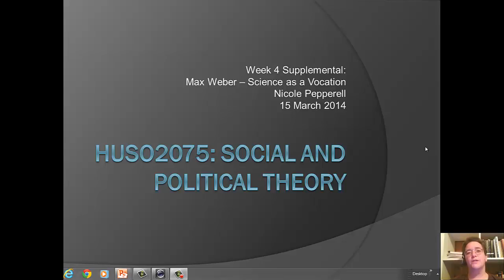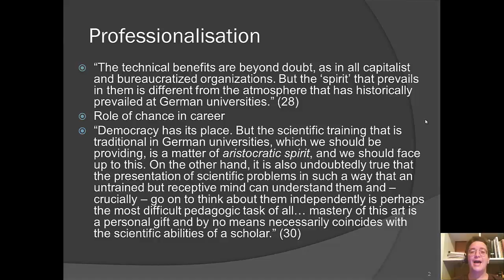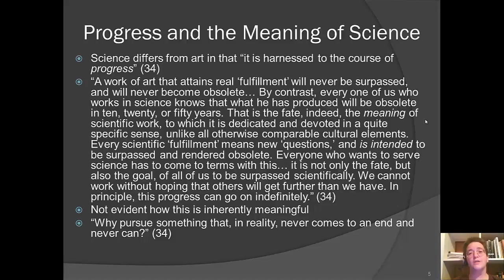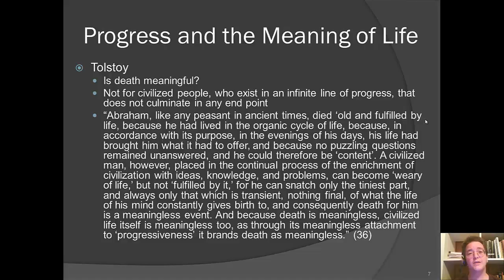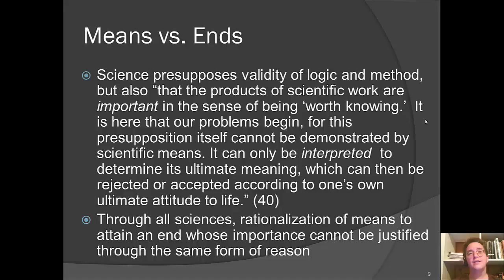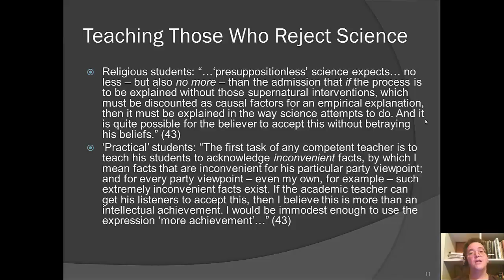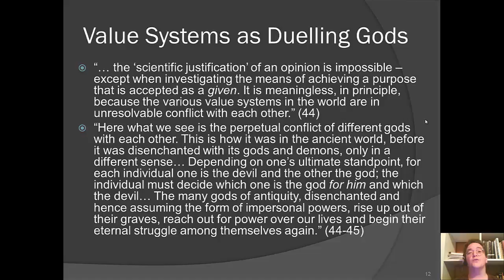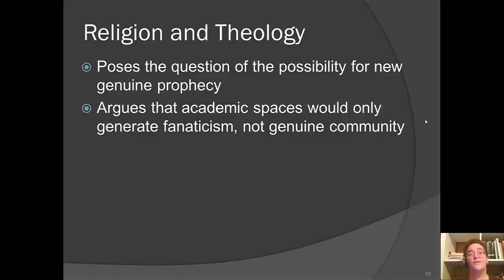Week 4 Max Weber Science as a Vocation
Week 4 Supplemental Max Weber Science as a Vocation